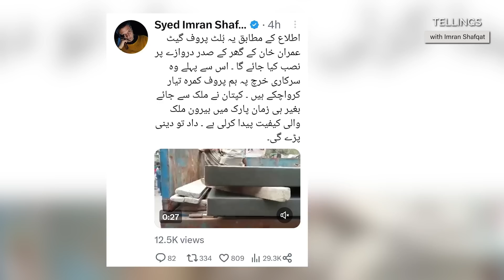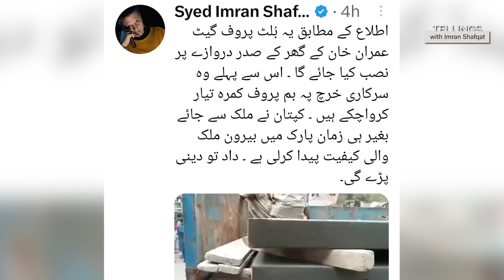1 Dastakhat aur kahani khatam !! Imran Khan moun dakhtay reh gaye | Exclusive Details